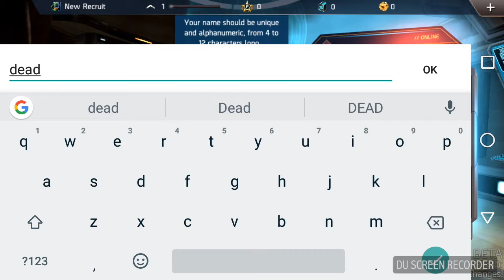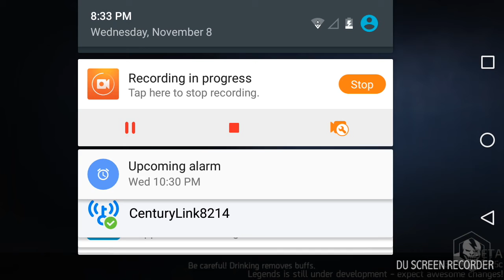Finally got shadowgun legends!!! What I think about the game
Temptation modz